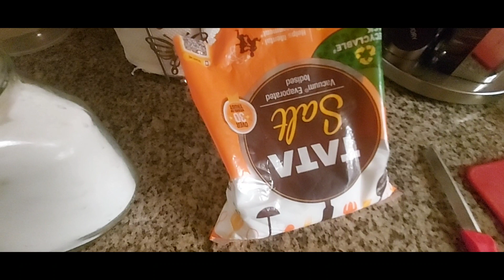# गुढीपाडव्या साठी पहिल्यांदा घरी बनवली गाठी आज बनवली गावरान मोड आलेल्या हुलग्याची ऊसळ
गुढीपाडव्या साठी पहिल्यांदा घरी बनवली गाठी आज बनवली गावरान मोड आलेल्या हुलग्याची ऊसळ@meghanachaudhari2358